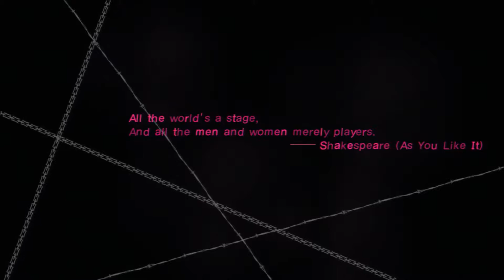SCWRM plays Catherine Part 1 - Love Kills. With Blocks.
Have you ever wondered what would happen if Q*bert and a love visual novel met and started making love using a Persona-themed blanket? Well, Pedro, Dwibs, Jovah and Shiroi are about to find out, venturing into one of the weirdest games Atlus ever made: the spin-off of the Persona series, Catherine.

Catherine is played by Pedro.